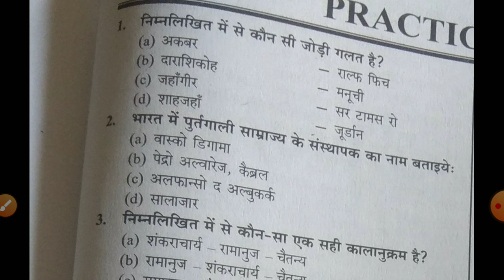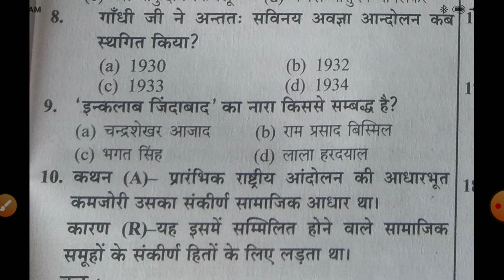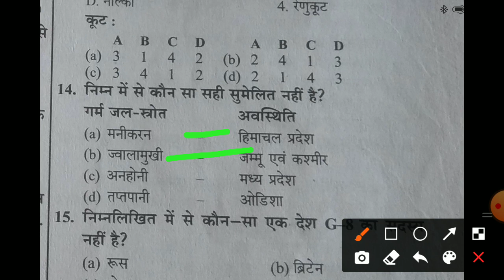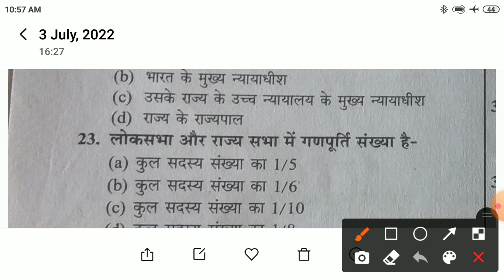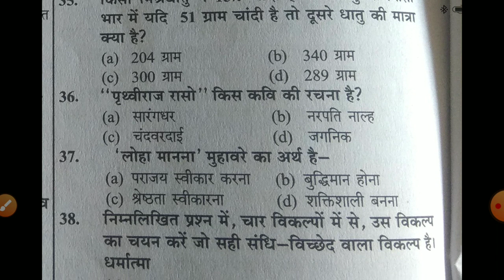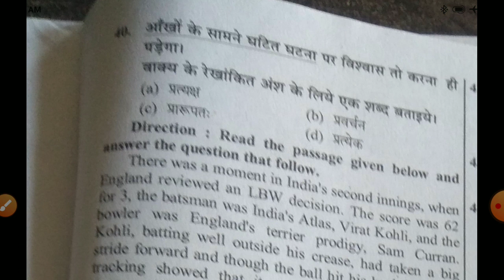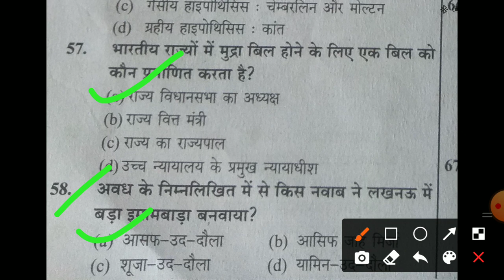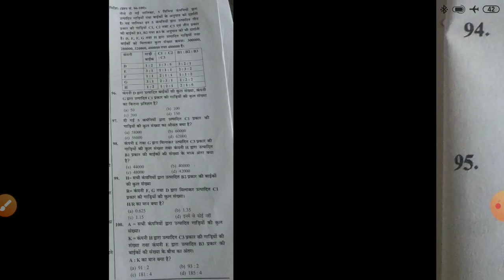UPSSSC PET // ANM फार्मासिस्ट अन्य भर्ती परीक्षा में पूछे जाने वाले महत्वपूर्ण प्रश्न